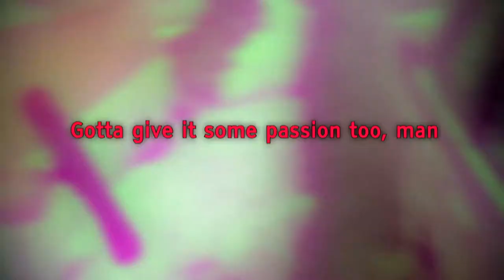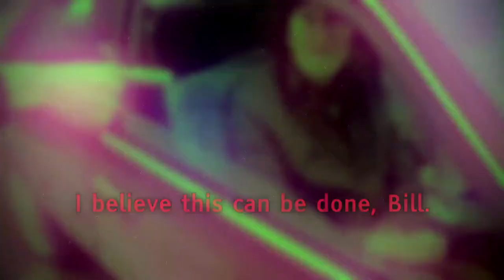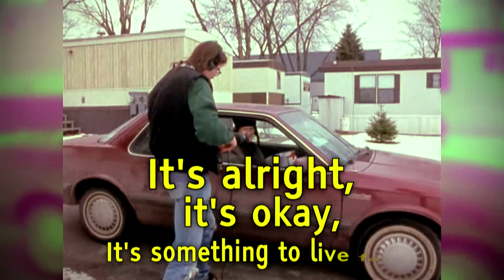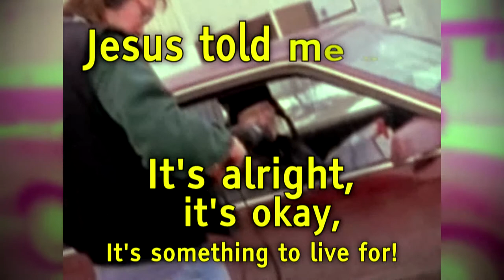Something to Live For - Music Video Tribute to Coven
Tribute to old man Bill Borchardt, executive producer of horror movie Coven.

Sauce: American Movie, depicting Mark Brochardt's most excellent adventure of directing the ultimate cult classic, Coven.